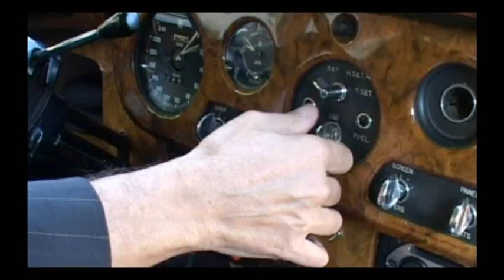Classic4rent Chauffeursfahrt im Rolls Royce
eine schöne Ausfahrt in unserem Rolls Royce Silver Cloud von 1960